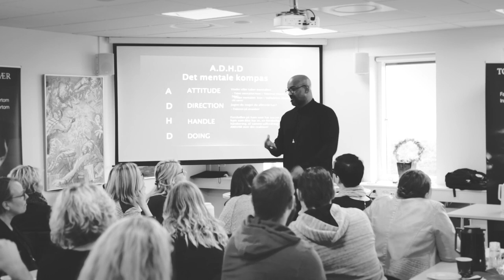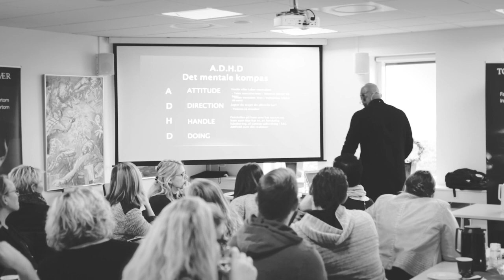Tom Andkjær Forskellen mellem succes og fiasko